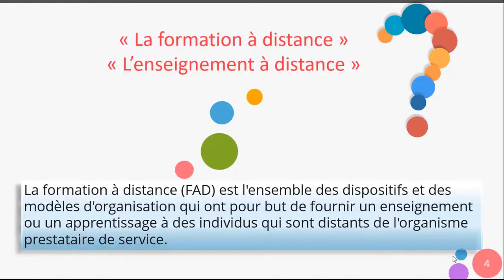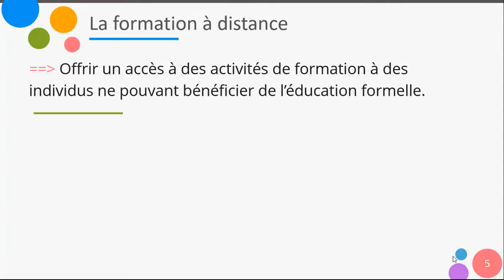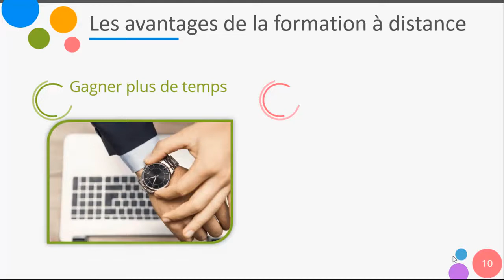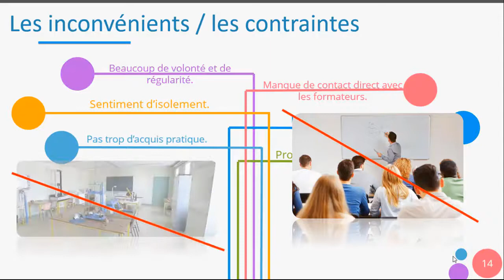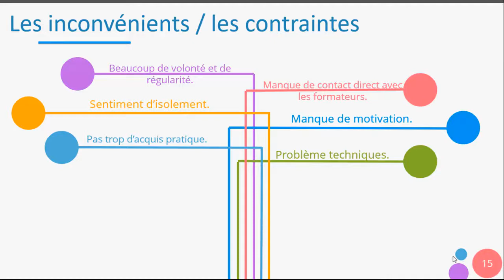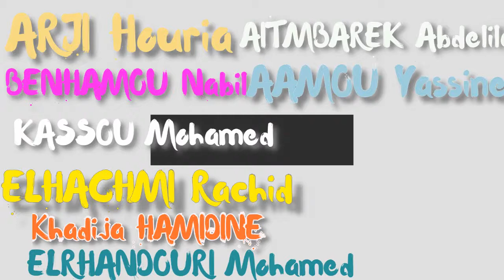La formation à distance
Ce contenu est élaboré dans le cadre de la formation destinée au tuteurs et tutrice de FADEEP.